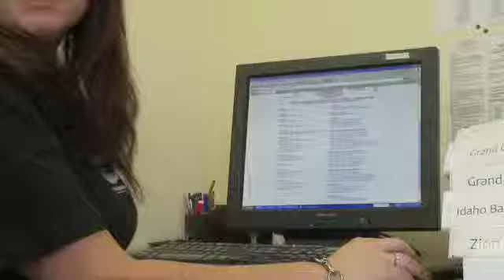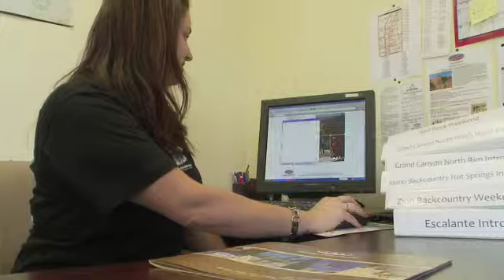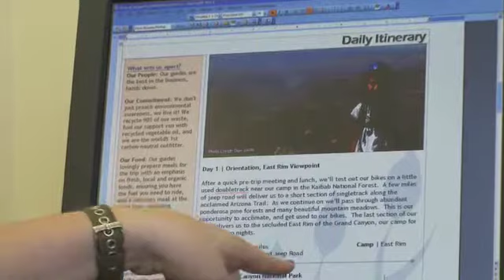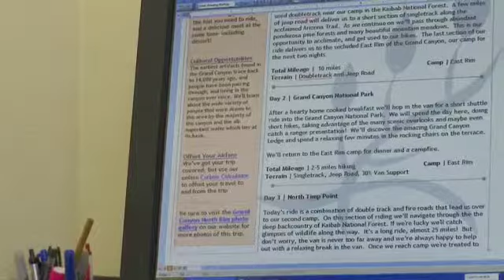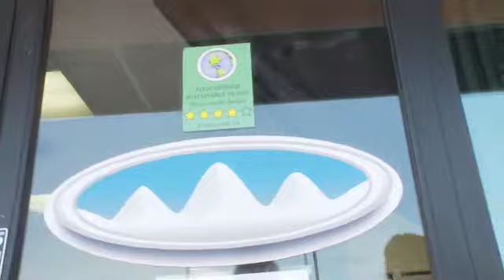Escape Adventure Cycling Tours Las Vegas NV